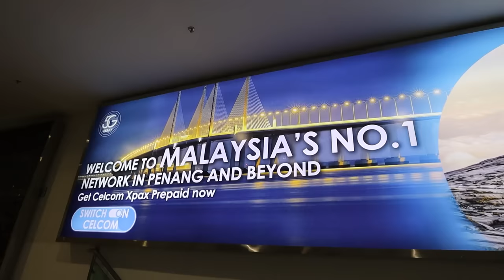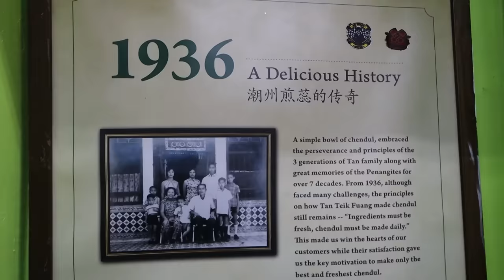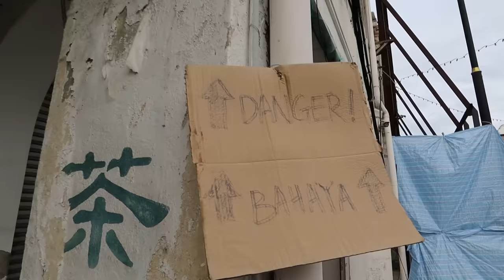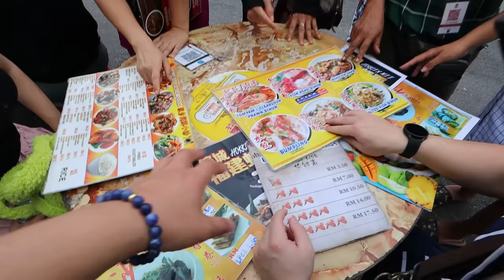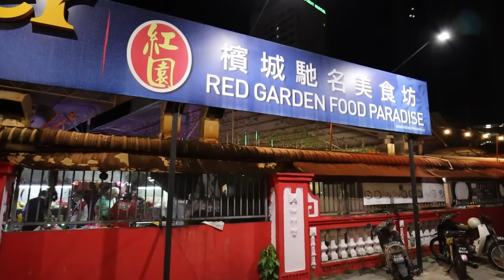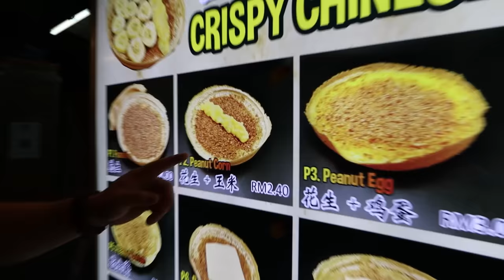MALAYSIA IS INCREDIBLE! (Penang Food Haven)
Welcome to Penang! The food is BLOWING OUR MINDS!!

Our Malaysian family... we apologize for not visiting sooner..
We have clearly missed out on a lot
I have a feeling Malaysia is gonna be our all time favourites!

This video was edited by Brian

(Full One Piece reaction video)

The food. The people. The bars. Penang has got it all!
I recommend a 3 night stay here.

I hope you enjoy the Malaysian series. We've got a lot of episodes coming up!!

Chonny & Dalena